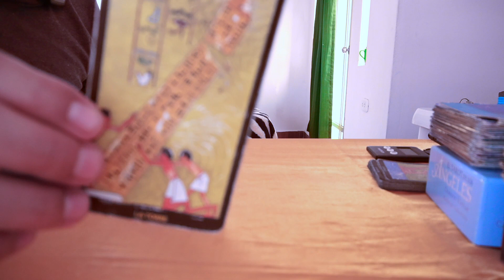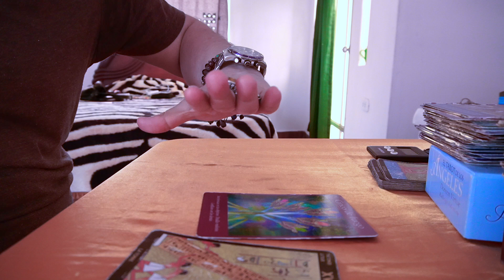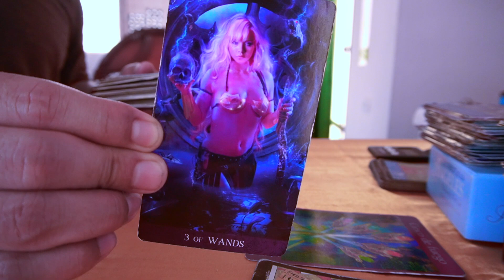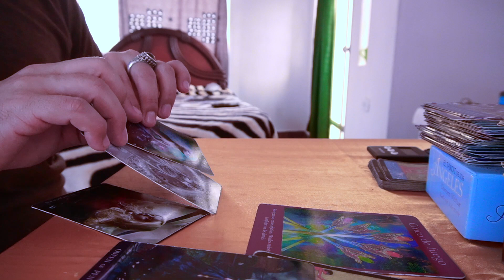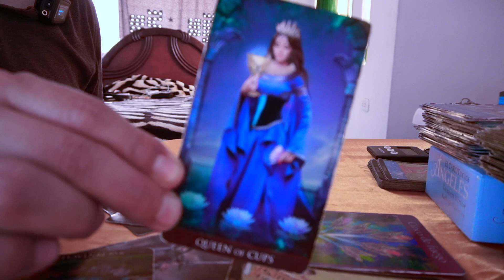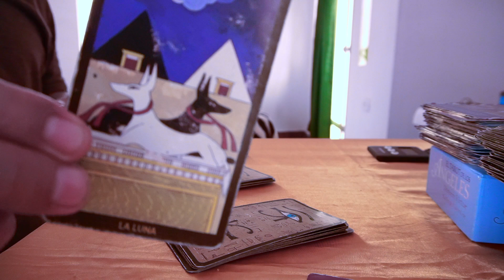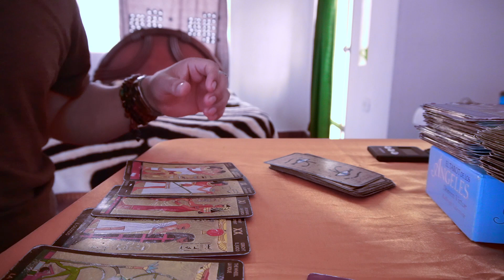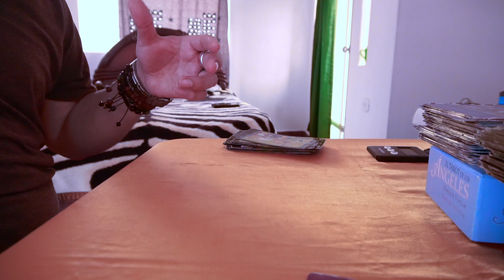CAPRICORNIO ♑️ ❤️💋 DESCUBRIRAS QUE ELLOS TE ODIAN 😱⁉️ LLEGO LA HORA DE PASAR PAGINA 😳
DONACIONES